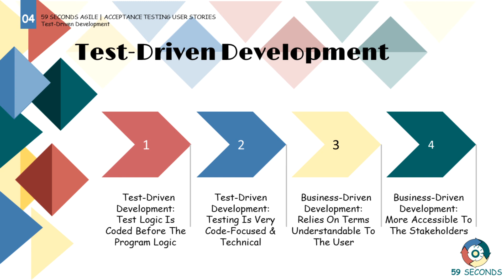Three Agile Testing Methods: TDD / ATDD / BDD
In this video, we discuss 'Three Agile Testing Methods' These methods are TDD, ATDD and BDD. Agile testing methods comprises of Test-driven development (TDD), Acceptance test-driven development (ATDD), behaviour-driven testing (BDT). These are the three most common testing techniques for software development and can be used as part of any methodology. We provide some examples and situations for you to easily understand the differences and choose what Agile testing methods would be the best for your project.

1. Introduction to Agile testing methods 0:06
2. Test-driven development: Agile testing methods 0:21
3. Business-driven development: Agile testing methods 0:34
4. Acceptance driven development: Agile testing methods 1:04
5. Summary of Agile testing methods: 1:46

59 Seconds Agile is a training website that provides free video training.  Focused on the Agile values and principles free training courses are available for Scrum Masters, Product Owners, Developers, Testers, User Stories, Planning and Estimating and Testing.